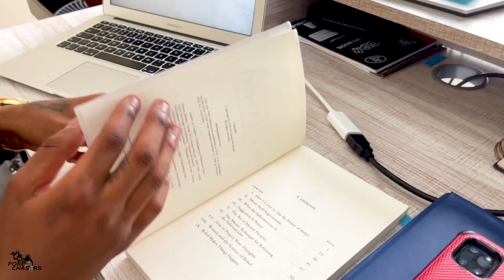The Power Of Personal Development - (Must Watch)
On this video I share with you a very important thing that I discovered which enabled me to get to this level. Belief is very important, you really need to believe that you have already achieved something even way before you achieve it. In this video I share with you the power of subconscious mind. As a person always develop and improve yourself or else your life will be stagnant.
We hope that you have enjoyed this video.